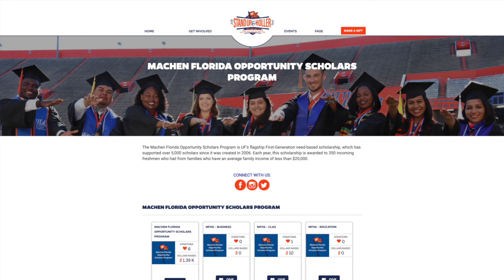Titus O'Neil - Support MFOS on Gator Nation Giving Day Message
Here’s a special message from UF first-generation graduate, @TitusONeilWWE encouraging you to stand up and holler for first-generation college students TODAY on Giving Day. Your support makes college possible for 1,250 students every year.